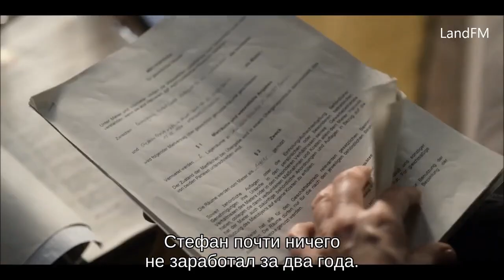Последнее слово The Last Word русский трейлер субтитры Netflix